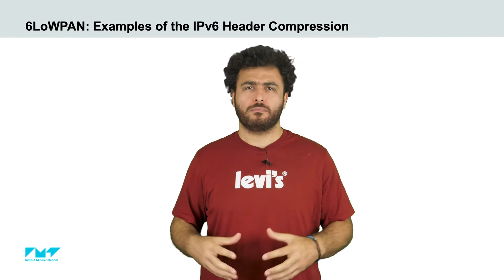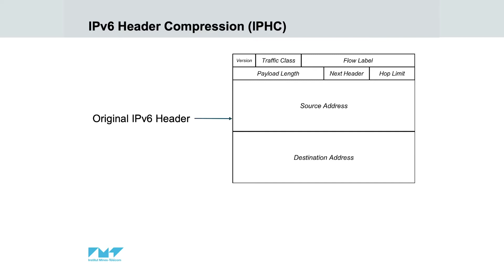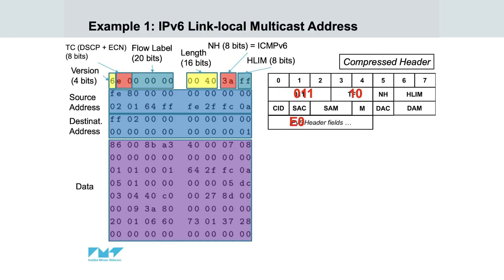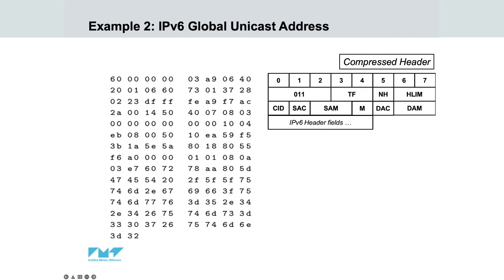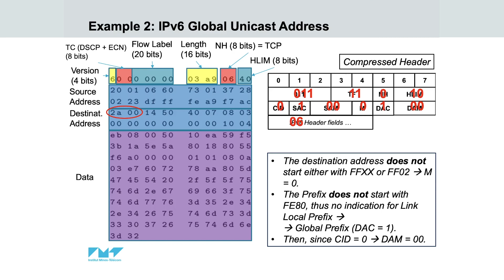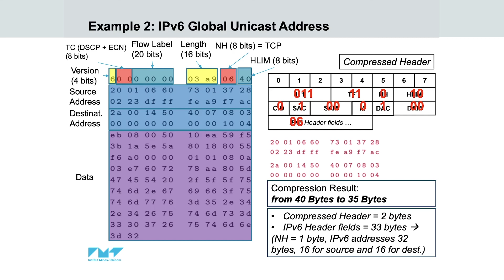6LoWPAN Examples of the IPv6 Header Compression | RFC 6282 | 6LoWPAN Tutorial | IoT Protocols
In this video, two examples of the 6LoWPAN Compression Operation are given:
Example 1: IPv6 Link-local Multicast Address
Example 2: IPv6 Global Unicast Address

Please note that I assume that you have already knowledge of the 6LoWPAN compression mechanism defined in RFC 6282, which is presented

This video is part of a work-in-progress MOOC on IoT Communications and Networks

This video is part of a much longer series of Tutorial Videos on 6LoWPAN: